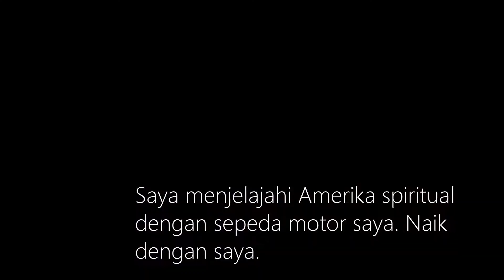Mike Tyson Hits Sadhguru With a Heavyweight Question!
Looking for peace in the crisis that is the year 2020? Sadhguru shares an insight with Mike Tyson on how to create a chemistry of peacefulness within.